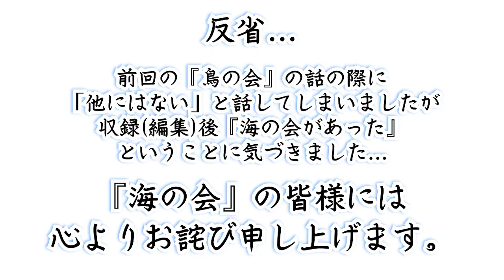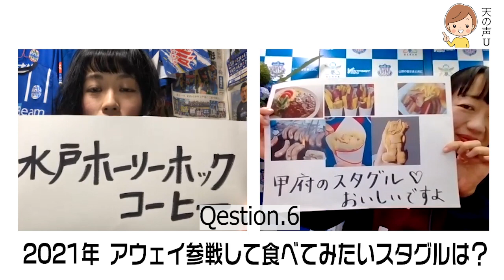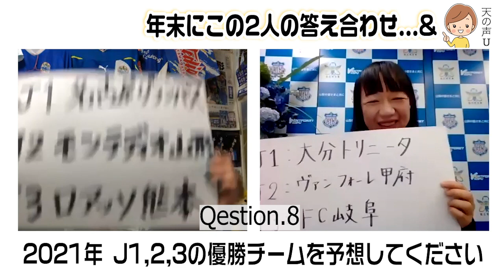【集えJリーグ好き】Jリーグを語ろう「11」トーーーク!!②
サッカー大好きものまね芸人シンディーです！

2021年Jリーグの開幕を前にして、
ヴァンフォーレ甲府の「名物スタッフ」でもある
シンディーFCにお招きし
二人で2021年のJリーグを大いに語っちゃいました！

二人で１１（イレブン）の質問に答えていく熱いトーク。

来月の開幕に思いを馳せつつ
モノマネ有り！真面目な話あり！
井尻さんのパワーに押され気味なトークを
おうち時間でお楽しみください！

🏁シンディー(SHU-promotion所属)